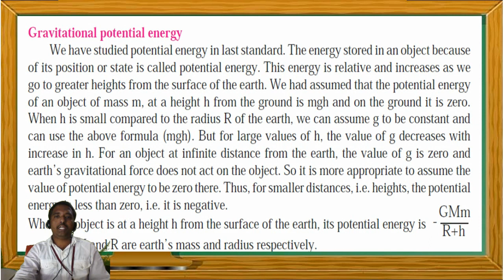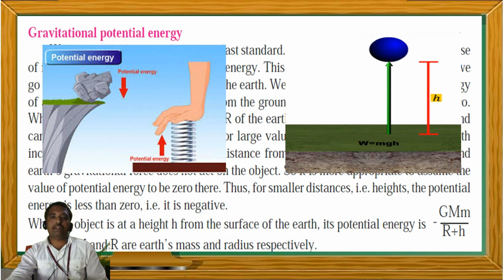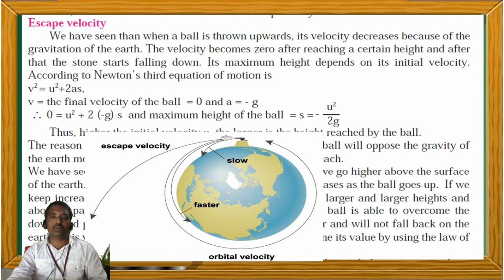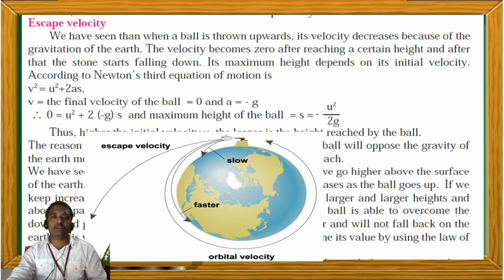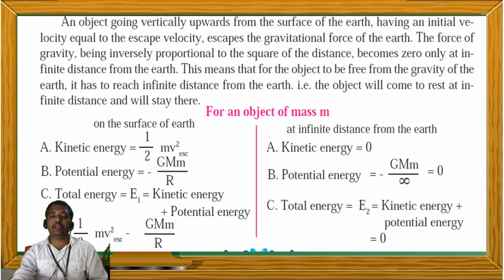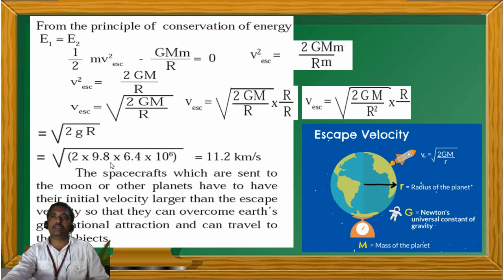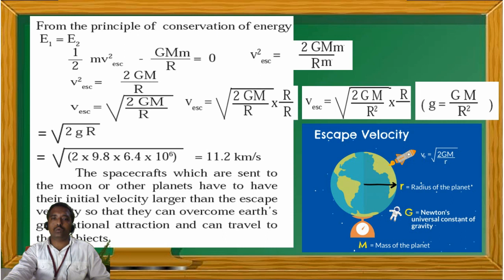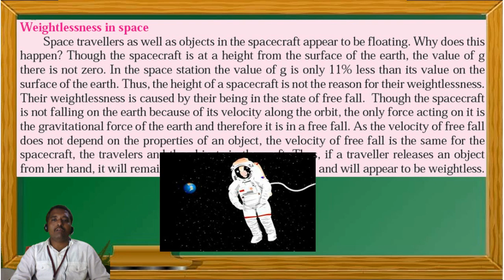1.Gravitation part 8